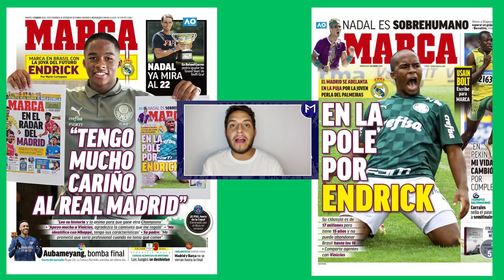Promessas que vão explodir no Brasileirão!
A Maioria dos grandes jogadores brasileiros se destacaram no Brasileirão antes de ir para a Europa. Todo ano novos craques são revelados na maior competição nacional.

Quem será esse ano? Trouxe alguns nomes para ficarmos de olho.

Brasileirao serie a,
promessas brasil,
brasileirao 2023,
promessas brasileirao,
jovens brasileirao,
campeonato brasileiro 2023,
Brasilerao 2023,
brasileirao,
campeonato brasileiro,
campeonato brasileiro 2023,
futebol brasileiro,
topo 5 brasileirao,
top 5 campeonato brasileiro,